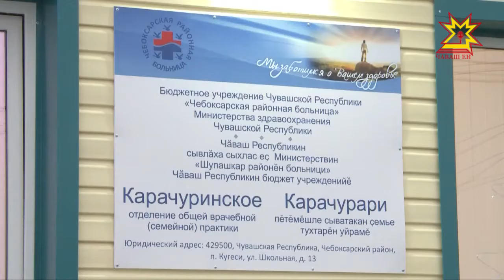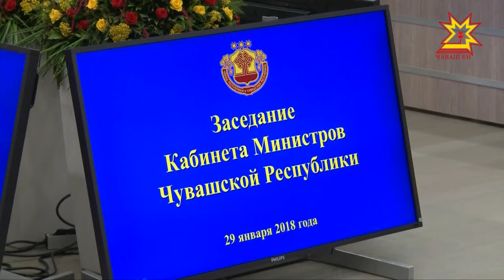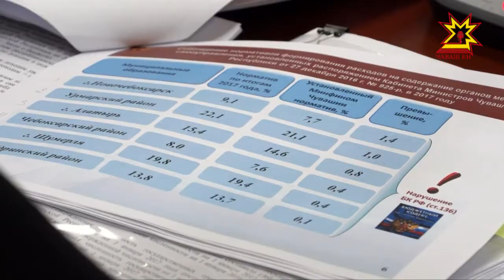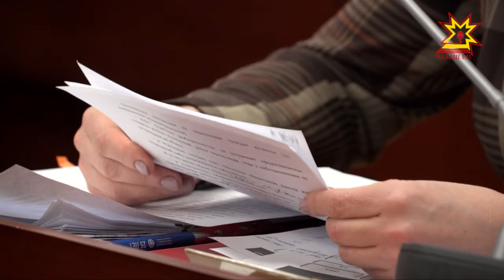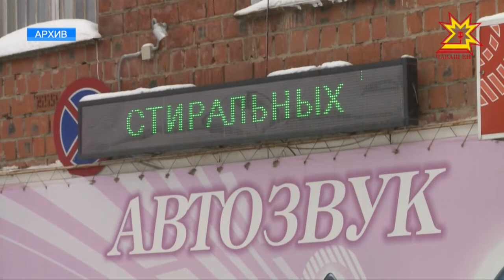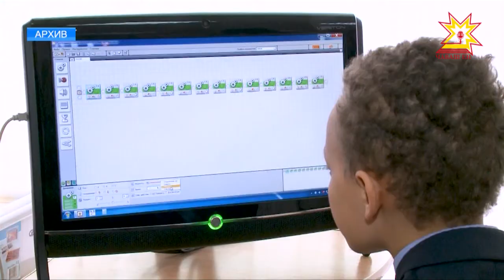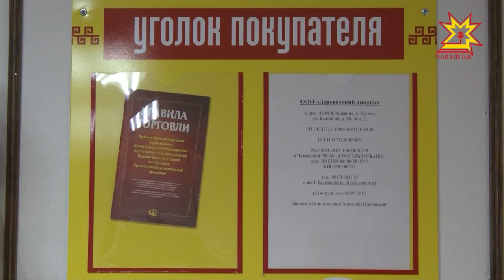Республика 29.01.2018 на русском языке. Вечерний выпуск